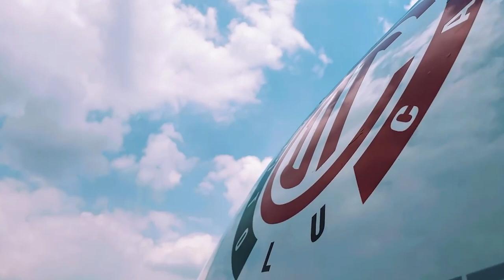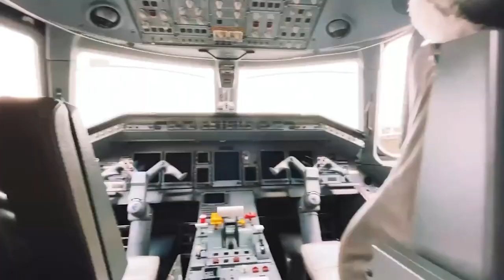✅🔥🔥ULTIMA HORA | CUARTO REFUERZO OFICIAL APERTURA 2022 | ANDRES MOSQUERA LLEGA A TOLUCA | ESTO COSTÓ